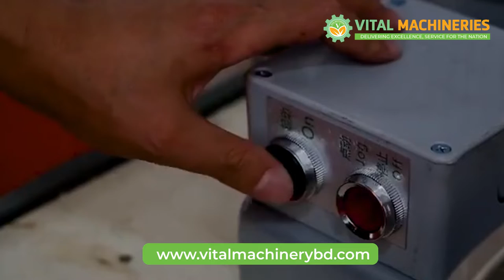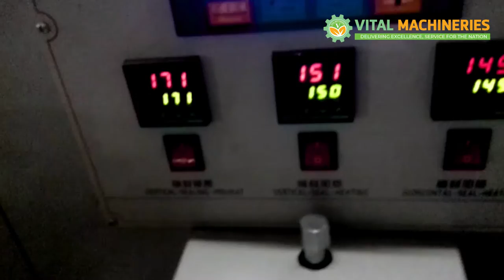Ceramic Salt Single Punch Tablet Press PACKING MACHINE( VTL B28-VL898D)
VITAL MACHINERIES COMPANY
(Ceramic Salt Single Punch Tablet Press packing machine)
Model VTL-B28 Single punch tablet press stamp equipment pills making machinery small semi automati
Able to make powder and granular material compressed into a circular shaped tablet;
Can be widely used in pharmaceutical, chemical plants hospitals
Voltage 110V or 220V or customized
Maximum pressure 50kn Maximum diameter 18mm
Maximum thickness 6mm
Output 3800 pieces/h
Power 220V 750W,1400 rev/min
Dimension 700x380x695mm